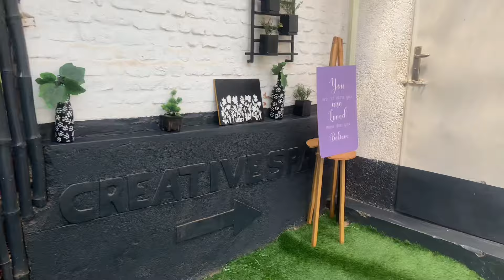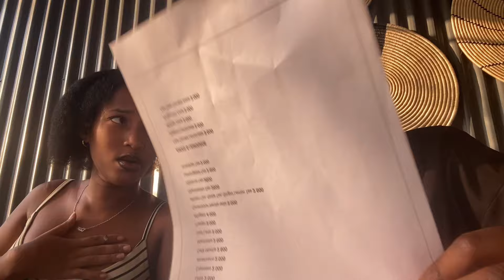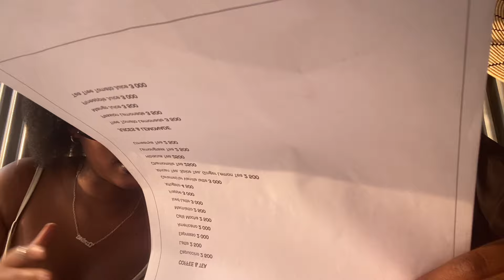July recap:Amatora,nails and hair,birthday picnic and lunch with friends and clubbing in Kigali